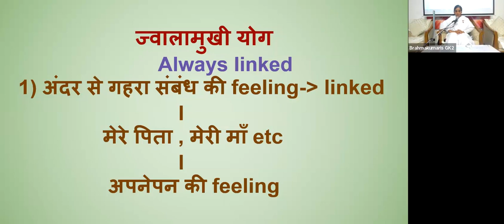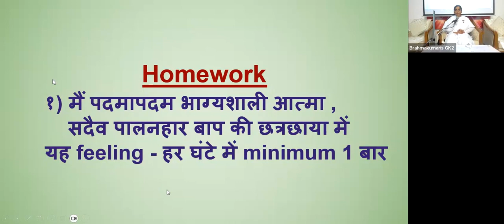10th Aug - ज्वालामुखी योग - Always linked